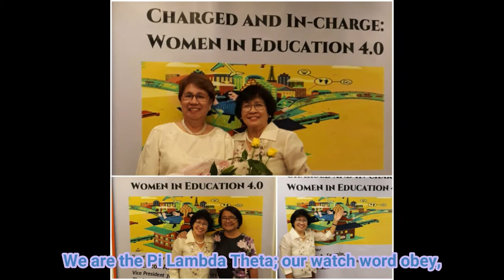Pi Lambda Theta Hymn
Philippines Area Chapter
PLT is a well-recognized honor society that is more than 100 years old.
A member of the PDK International family of Associations which also includes PDK International and the Future Educators Association®